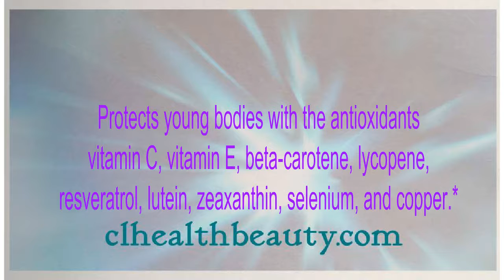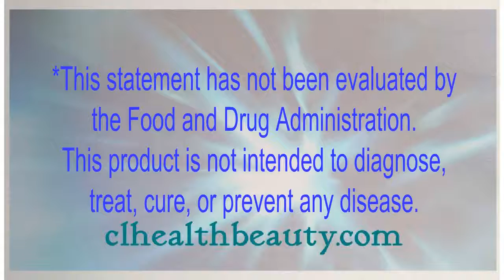👍 Nu skin ❤Jungamals⭐